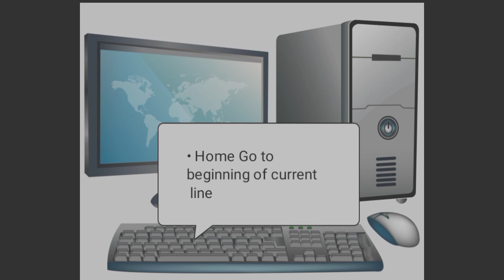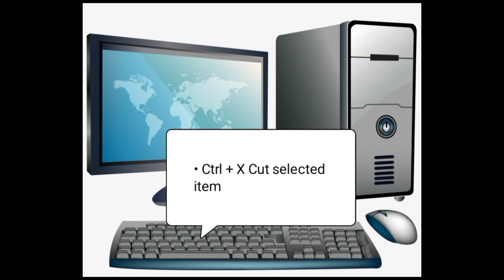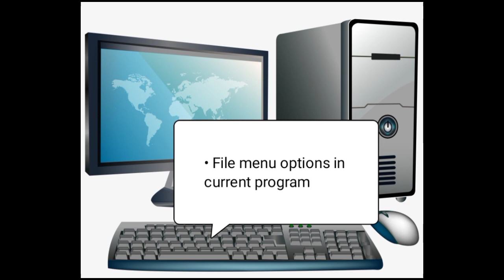COMPUTER SHORT . KNOWLEDGE A